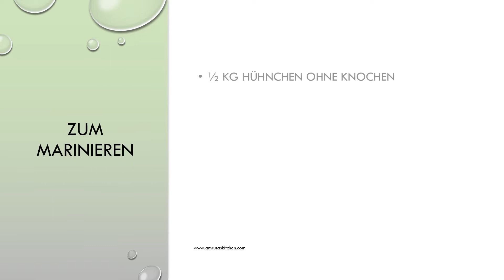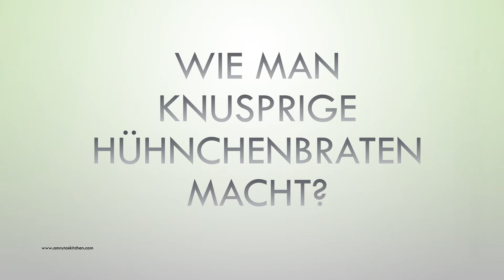Indische knusprig Hühnchen-Vorspeise - Crispy Chicken Fry